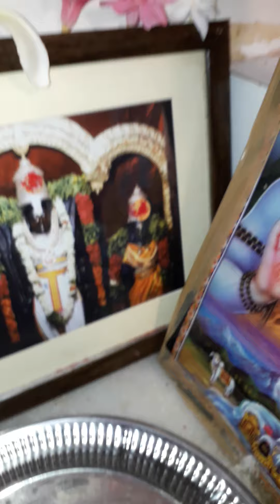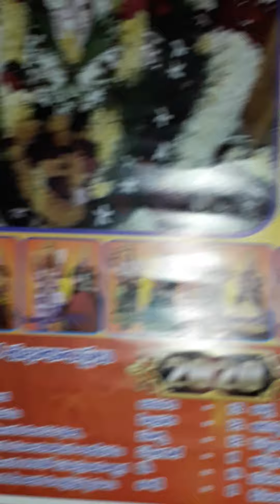sri devi khadga malaa strotram🙏🙏